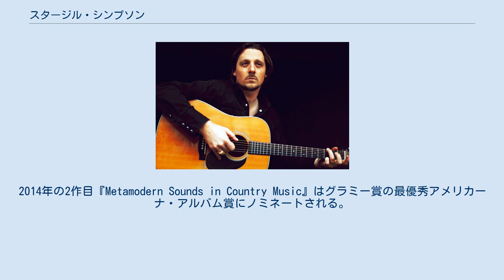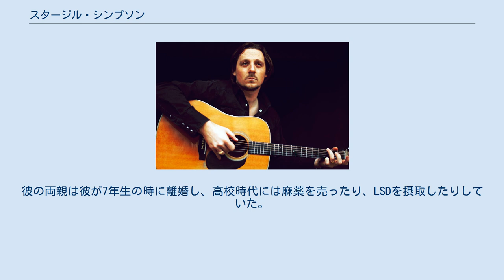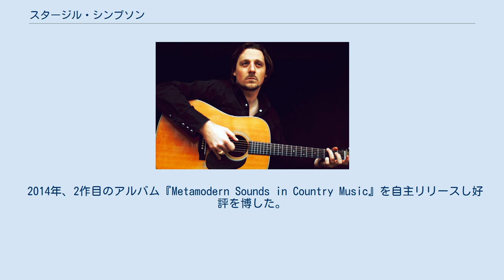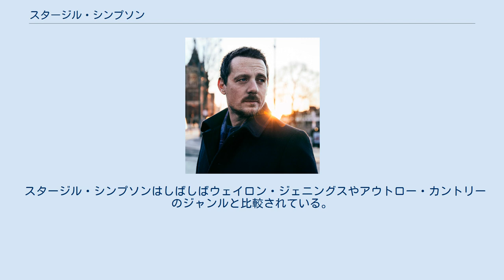スタージル・シンプソン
スタージル・シンプソン（Sturgill Simpson、本名: John Sturgill Simpson、1978年6月8日 - ）は、アメリカ合衆国ケンタッキー州ジャクソン出身のカントリー歌手、シンガーソングライター、俳優。
 2013年にデビューアルバム『High Top Mountain』を発表。
2014年の2作目『Metamodern Sounds in Country Music』はグラミー賞の最優秀アメリカーナ・アルバム賞にノミネートされる。
アトランティック・レコードと契約しリリースした3作目『A Sailor's Guide to Earth』（2016年）は第59回グラミー賞で最優秀カントリー・アルバム賞を獲得した。
2019年には4作目のアルバム『Sound & Fury』を発表。
2020年に5作目のアルバム『Cuttin' Grass, Vol.1』をリリースした。
 俳優として2011年からいくつかの映画やテレビシリーズに出演するようになり、2019年には映画『デッド・ドント・ダイ』『クイーン＆スリム』、2020年には映画『ザ・ハント』に出演した。
 スタージル・シンプソン（2013年） 1978年6月8日、ジョン・スタージル・シンプソンはケンタッキー州ジャクソンで生まれた。
父親はケンタッキー州警察の警察官で、以前は麻薬の秘密捜査に従事していた。
父親の仕事の関係で、彼は家族とレキシントン郊外のヴェルサイユに移り、ウッドフォード郡の高校に通っていた。
母親の家族は炭鉱労働者であり、スタージル・シンプソンは母親側の家族の中で鉱山で働かなかった最初の男である。
 スタージル・シンプソンは、彼の学歴について「優れた生徒ではなかった」と語っている。
彼の両親は彼が7年生の時に離婚し、高校時代には麻薬を売ったり、LSDを摂取したりしていた。
彼はウッドフォード高校をかろうじて卒業し、アメリカ海軍に入隊した。
海軍で3年間、フリゲート艦の戦闘情報センターで働いた後、スタージル・シンプソンは日本でしばらく過ごした。
その後、エバレットとワシントン州シアトルに住み、IHOPでウェイターとして働いた後、ケンタッキー州レキシントンに戻った。
 2004年にカントリー/ロックバンド、サンデー・バレー(Sunday Valley)を結成し、ポートランドで開催されたピカソン(Pickathon)フェスティバルで演奏したが「それは大失敗だった」と後に語っている。
 スタージル・シンプソンはソルトレイクシティのユニオン・パシフィック鉄道の貨物輸送ヤードでの仕事に従事し、最終的にはマネージャーとなる。
彼は妻と友人に説得され音楽に真剣に取り組むようになり、サンデー・バレーに戻りバンドでアルバムを制作した。
2012年にグループが解散すると、彼と妻はナッシュビルに引っ越した。
 スタージル・シンプソン（2013年） 2013年、ソロ・デビュー・アルバム『High Top Mountain』を自主リリースで発表した。
 2014年、2作目のアルバム『Metamodern Sounds in Country Music』を自主リリースし好評を博した。
アルバムは第57回グラミー賞の最優秀アメリカーナ・アルバム賞にノミネートされる。
 2016年、アトランティック・レコードと契約し3作目のアルバム『A Sailor's Guide to Earth』をリリース、全米3位を記録する。
アルバムは第59回グラミー賞では主要部門の年間最優秀アルバムにノミネート、最優秀カントリー・アルバム賞を獲得した。
 2019年、4作目のアルバム『Sound & Fury』を発表する。
アルバムは第63回グラミー賞の最優秀ロック・アルバム賞にノミネートされた。
 2020年、5作目であり初のブルーグラス・アルバムとなる『Cuttin' Grass Vol.1: The Butcher Shoppe Sessions』をリリースする。
 スタージル・シンプソンはしばしばウェイロン・ジェニングスやアウトロー・カントリーのジャンルと比較されている。
シンプソン自身はウェイロン・ジェニングスよりもマール・ハガード(Merle Haggard)、ウィリー・ネルソン、キース・ホイットリー(Keith Whitley)、マーティ・ロ...